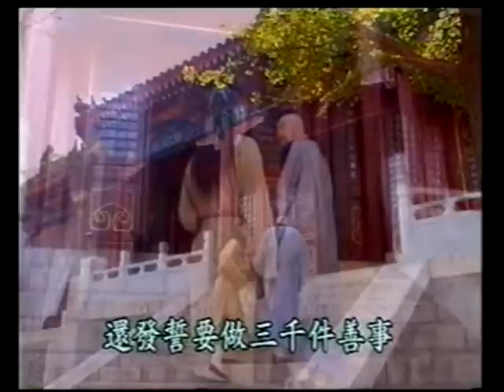โอวาทสี่ของท่านเหลี่ยวฝาน 2/9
คลิ๊กดูแบบ playlidt